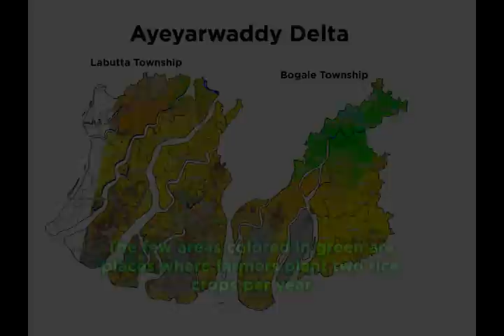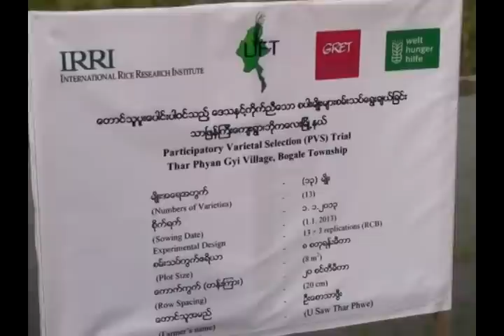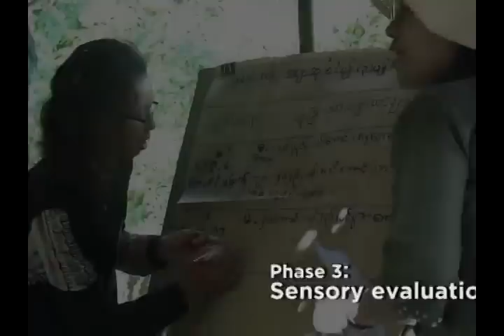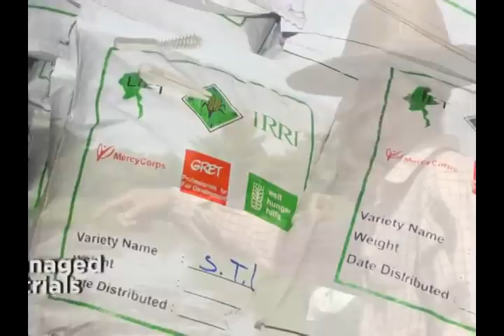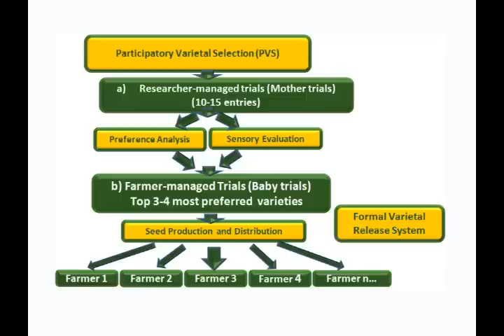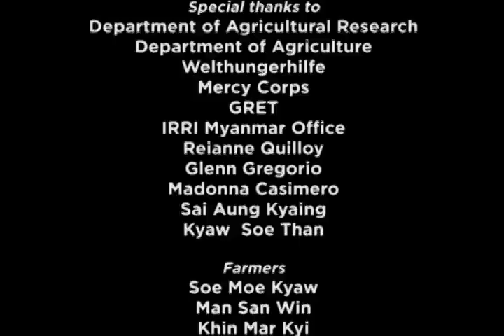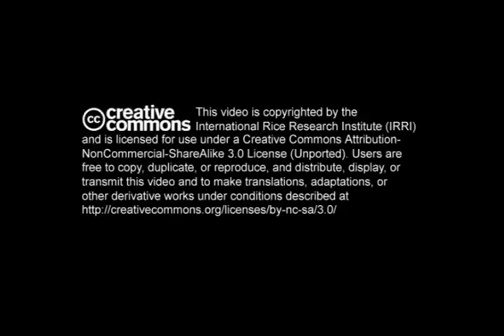Participatory Varietal Selection of Rice in Myanmar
In the lower Ayeyarwaddy Delta of Myanmar, rice farmers experience floods in the monsoon and salt intrusion during the dry season. New high-yielding, short-duration varieties are usually not available, and so farmers have limited options to combat flooding or saline intrusion.

The International Rice Research Institute, through the Livelihood and Food Security Trust Fund Project of the United Nations Office for Project Services, has introduced farmers' participatory varietal selection (PVS) of high-yielding varieties for favorable areas and stress-tolerant varieties for the salt- and flood-prone areas.

This video showcases the PVS steps as done by farmers in Labutta Township, Myanmar. Some farmers share their experiences and benefits gained from joining the PVS trials. The video also features the top four selected varieties in the three townships involved in the project in the 2012 and 2013 wet seasons, and the 2012-13 dry season.